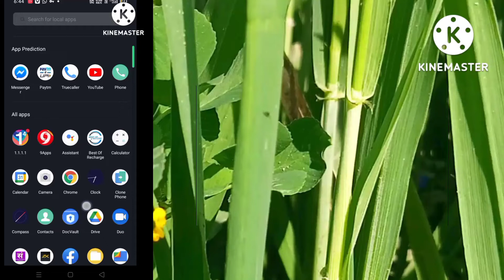how to public post on Facebook facebook photo , story' public post kaise kare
Facebook ki photo and story pablic post kaise kare